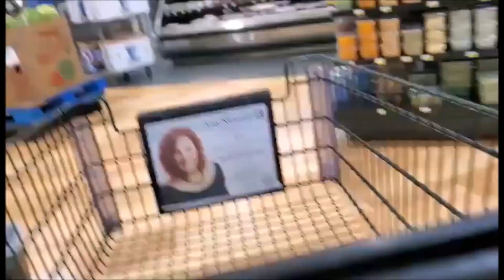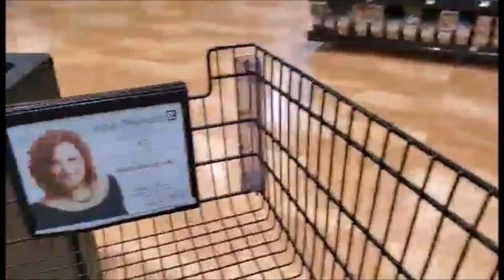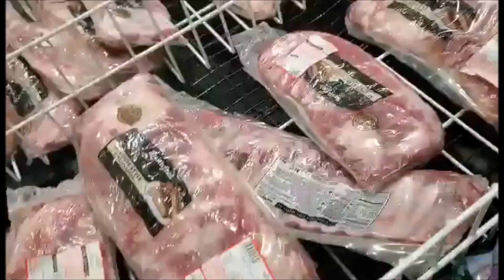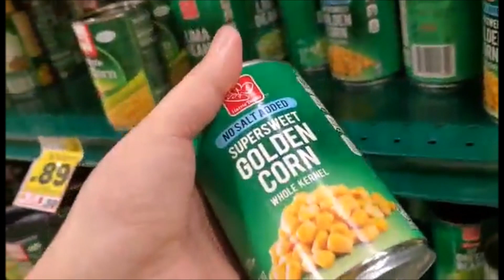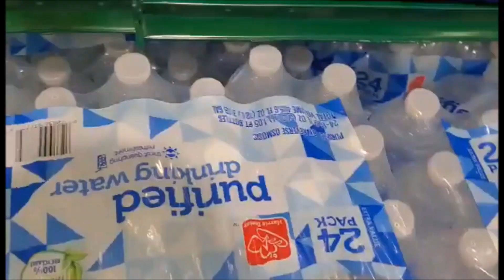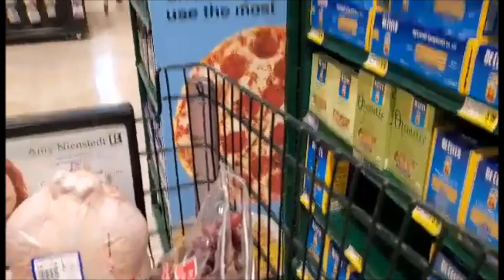BUHAY SA AMERIKA (Saturday Chores Edition) - PART 2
Welcome to Amerika!
Narito na ang Part 2 ng aking special edition na kung saan ay ipapakita ko sa inyo ang aking mga ginagawa kung sabado!
Para sa mga hindi pa nakapanood sa Part 1 click lamang po ang link na ito: